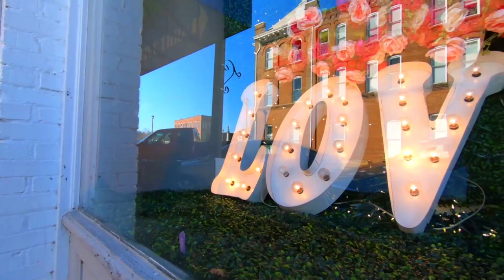Exploring the OLD 1823 Southern City of Centreville, AL!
In my latest micro adventure I go exploring in the old Southern city of Centreville, Alabama, founded in 1823! I'm calling it, Exploring the OLD 1823 Southern City of Centreville, AL!

This old Southern city of Centreville, Alabama located in Bibb County was founded in 1823.

Here is more information on the old Southern city of Centerville from

The seat of Bibb County, Centreville, was first incorporated on January 21, 1832. The town was built at the location of a waterfall on the Cahaba River and is noted for its historic district and courthouse.

Bibb County Courthouse

Built in 1902, the courthouse is the centerpiece of the town square in Centreville. The elegant building has undergone extensive renovation and preservation and is one of the busiest spots in the County.  The Confederate Monument, dedicated in 1910 by the Leonard Callaway Pratt Chapter of the United Daughters of the Confederacy stands guard in front of the courthouse along with a memorial to WWII Medal of Honor recipient Ross F. Gray.

Davidson-Hobson House

The original house on Walnut St., Centreville, was built in 1837 by James Lafayette Davidson, an officer in the Confederate Army and a Probate Judge for Bibb County. According to legend and historical records, two Union soldiers were killed by Confederate snipers as they crossed the nearby Cahaba River Bridge, and they were interred on the property in an unmarked grave. Listed on National Register of Historic Places.

Henry-Kennedy House

Built in 1837 as a stagecoach stop and hotel called the Eagle Tavern. Yankee officers took over the hotel during the Civil War, and Federal Troops remained in the building for more than two years. John Perry Kennedy ran the inn until 1900 when it was purchased for a personal residence.

Centreville Bank Building

Originally known as the Bibb County Banking and Trust Company, the bank was built in 1899. The three-story building originally housed a bank and the U.S. Post Office on the first floor and a hotel on the two upper floors.

So I hope you like my latest micro adventure - Exploring the OLD 1823 Southern City of Centreville, AL!